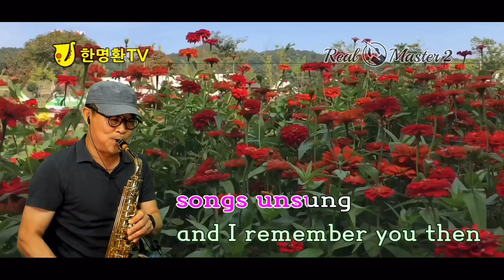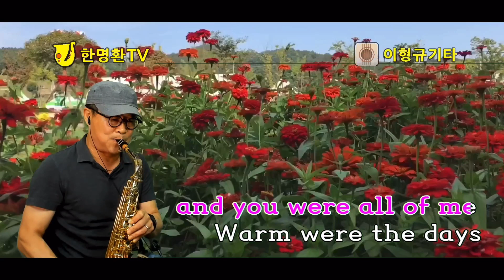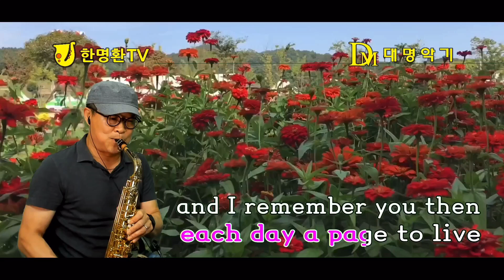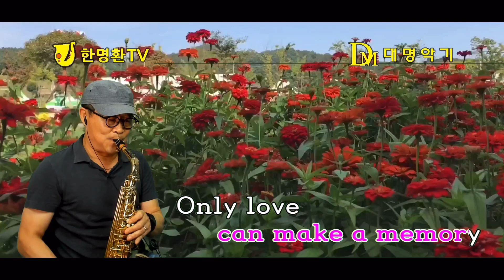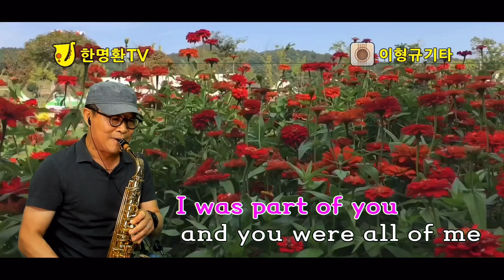Only Love_나나무스꾸리 ㅣ 오직! 사랑만이 추억을 만들 수 있어요 ㅣ 한명환 색소폰연주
🎵 이 연주 영상은 Tj미디어 리얼마스터2 반주기 음원을 사용하여 알토색소폰으로 가창한 리메이크 연주 영상입니다

      2006년 9월“한명환1집”음반취입
      1위수상(사단법인_한국색소폰협회)

[Alto]
Saxophone:Yanagisawa WO-20 ALTO or Yamaha YAS-380
Mouth Piece:Woodstone Groove-7 or ESM Classic-7* or ESM Jazz Metal Ring-7
Reed:Vandoren Red java 2 1/2
Ligature:Slonn or Versa Rovner
Mic:Real Master TMI-100

Camera:Brio 4K Pro
Edit:iPad9.7-iMovie
Audio Interface:Yamaha AG-06
Program:PRISM Live Studio
Vocal Effector:TC Helicon Play Acoustic

[Soprano]
Saxophone:Julius-Keilwerth ST-90 SERIESⅢ or Yamahiro cs-300
Mouth Piece:Beechler Custom-7 or Selmer Super Session-F
Reed:Sloon2.5 or 3.0
Ligature:Winslow or FL

[Tenor]
Saxophone:Bell Tone T-25
Mouth Piece:Otto Link Tone Edge-7*
Ligature:Versa Rovner:
Reed:Sloon 2.5 or 3.0